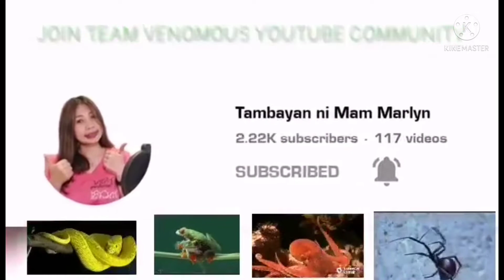NANA YARN RANK GAME ULIT#ofwlife